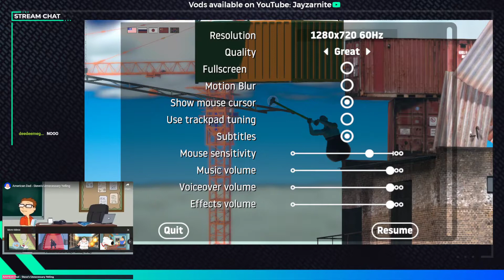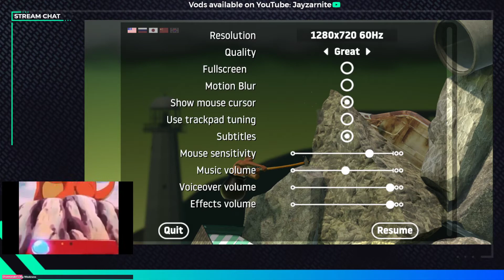Getting over being maidenless (Getting Over It)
This has got to be the most painful game that I have ever played so far in my entire life